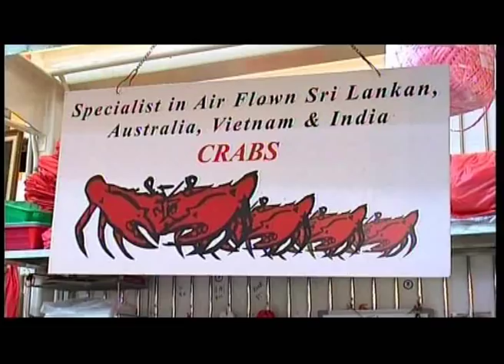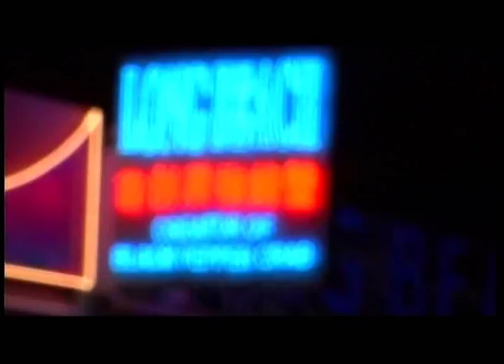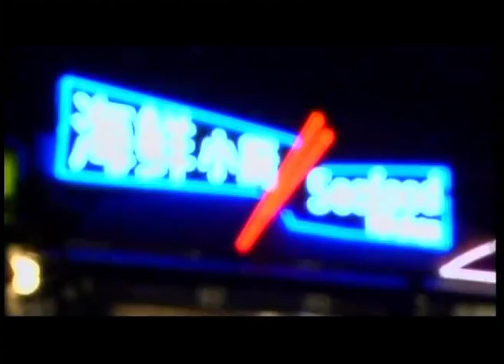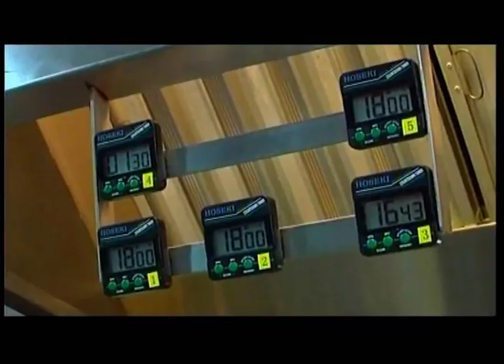Culinary Journeys with Darshan (Episode 10 - Segment 01)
ETV Culinary Journeys with Darshan (Episode 10 - Segment 01)